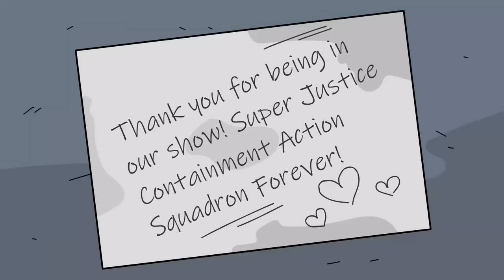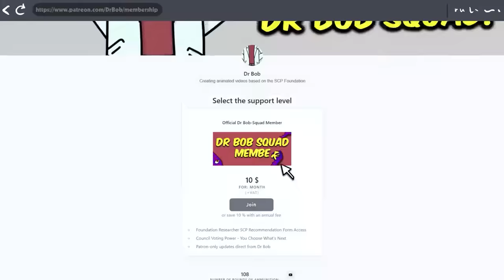SCP-3596 - Super Justice Containment Action Squadron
Dr Bob brings you SCP Foundation KETER Class object, SCP-3596 - Super Justice Containment Action Squadron Animation.

SCP-3596 is a 4 meter long sarcophagus made out of brightly-colored ABS plastics.
On every other Saturday at exactly 8:30 AM EST, SCP 3596 will undergo a Nakajima event.
SCP3596 's lid flips open, and a bolt of lightning will manifest regardless of current weather and strike the interior2, releasing a 50-meter plume of colored sparks and smoke.
Upon the smoke clearing, an instance of SCP-3596-1 will have manifested. The SCP-3596-1 instance will monologue for up to 40 seconds, before either attacking all present SCP-3596-2 instances or moving towards the nearest city and attempting to inflict damage to any structures found there.
SCP-3596-1 is the collective designation for any anomalous entities manifesting during a Nakajima event. SCP-3596-1 instances vary greatly in appearance, but the majority of instances are bipedal humanoids standing between 25 and 30 meters in height, with the largest instance to date measuring 36 meters tall. Many SCP-3596-1 instances wear heavily ornamented armor or masks, and wield similarly decorated weapons. SCP-3596-1 instances may have additional limbs, such as wings or tails, and in some cases multiple sets of arms.